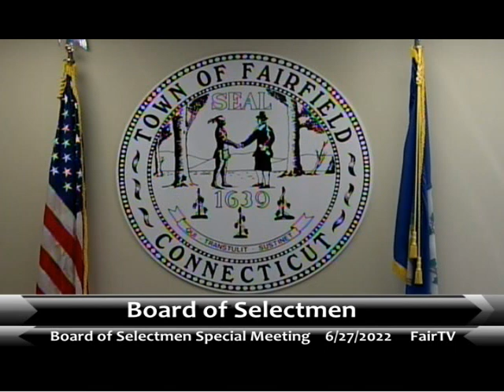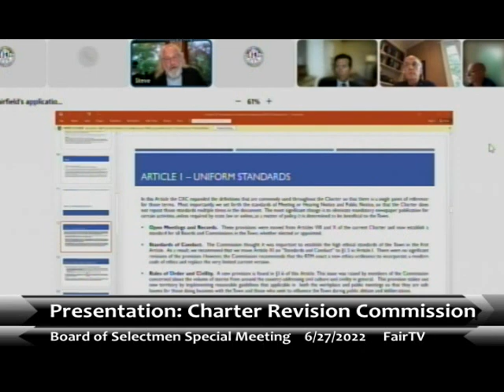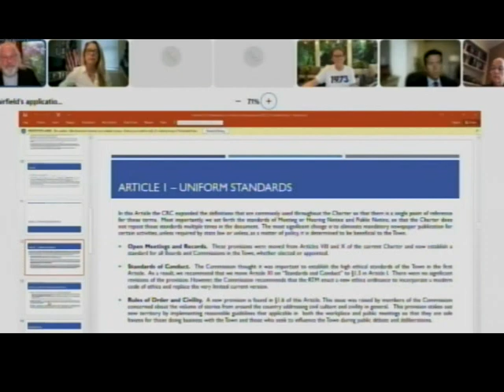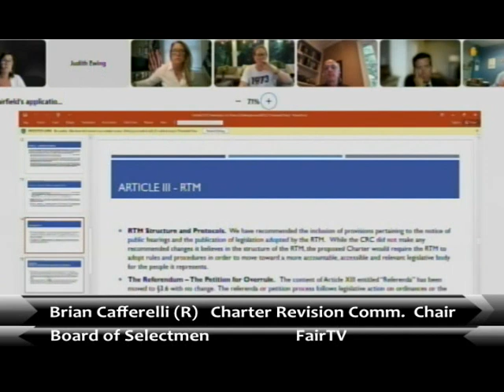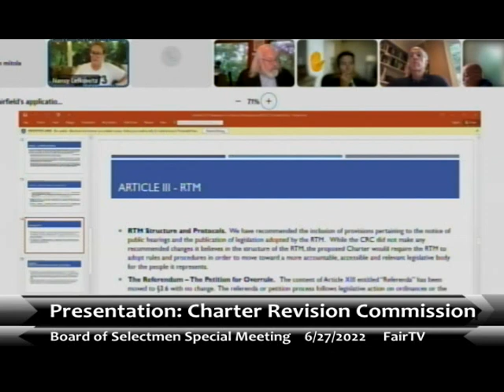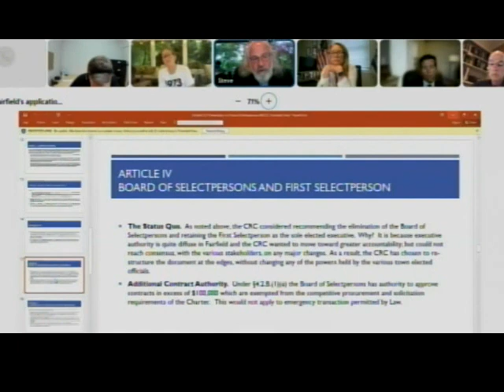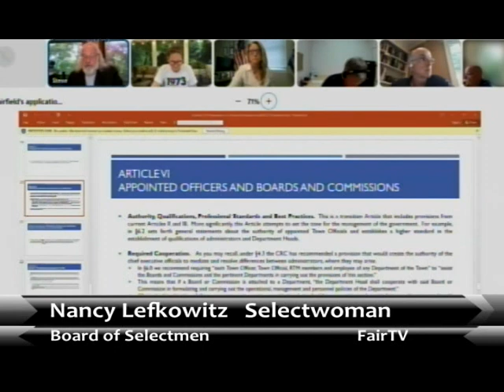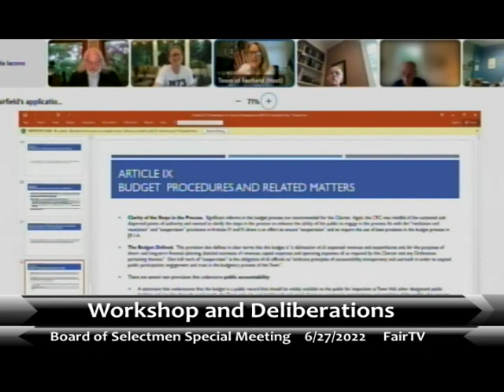Board of Selectmen 6-27-2022 Special Meeting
Board of Selectmen  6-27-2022 Special Meeting  Link to Agenda Below